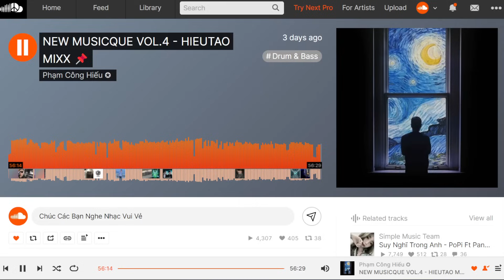NEW MUSICQUE VOL.4 | TÓC NHƯ TUYẾT - THÁI HOÀNG | NONSTOP HOT SOUNDCLOUD 2024 | HIẾU TÁO MIX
Mọi người có thể nghe trực tiếp ở soundcloud nha
(NGUỒN NHẠC :PHAM CONG HIEU)

© Copyright by NST On Soundcloud ☞ Do not Reup